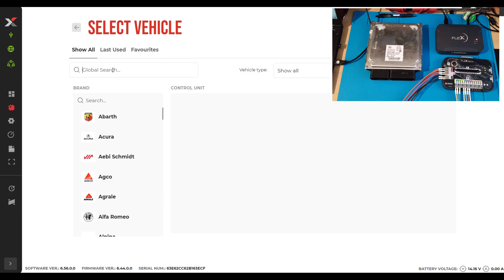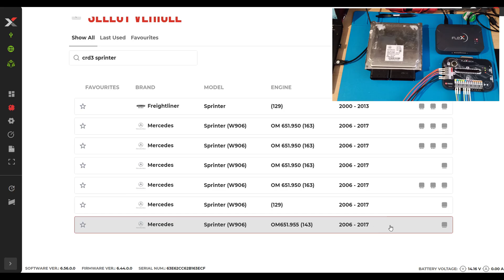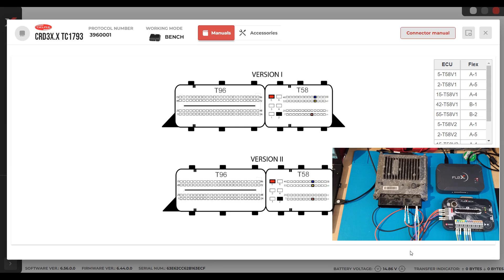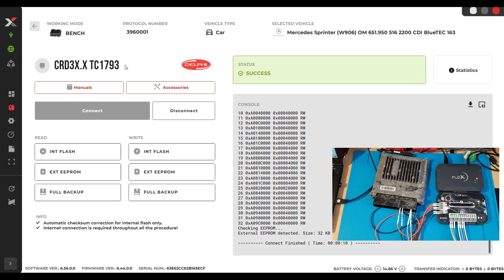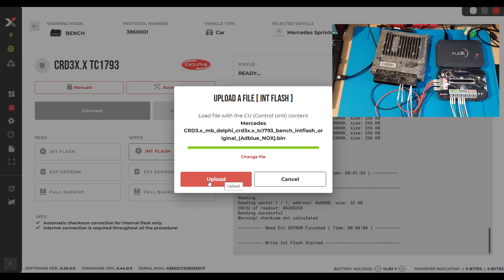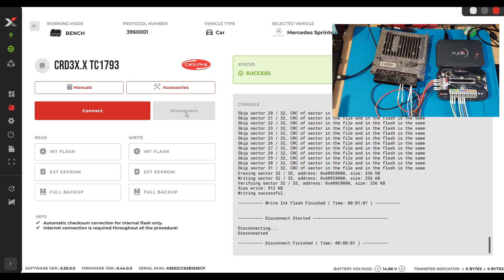Flex programmer read/write Delphi CRD3P ECU via OBD/Bench /Boot. MB Sprinter tuning solutions !!!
This is an educational and informative video !!!